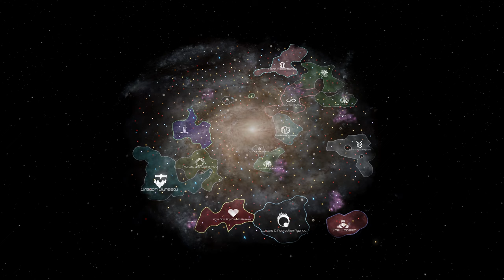Stellaris Materialist Xenophiles but it's absolute cognitohazard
Probably my worst video since flagged cockroach, but I am NOT sorry.

Game Settings:
Medium, Elliptical Galaxy. 0 Advanced AI Starts, 2 Fallen Empires, 2 Marauder Empires. x0.75 Tech/ Tradition Cost, x2 Habitable Worlds, x1 Primitive Civilizations. Normal AI Aggressiveness, Random Empire Placement. x1 Hyperlane Density, x1 Abandoned Gateways, x0 Wormhole Pairs, 2 Guaranteed Habitable Worlds. Caravaneers: On, Xeno-Compatibility: On. Logistic Growth Ceiling: x1.5, Growth Required Scaling: x0.25.

Crisis: All x?
Difficulty: Grand Admiral scaling: late Game

Empire: Horn Ascendancy
Technocratic Dictatorship
Origin: Mechanist
Ethics: Materialist, Militarist, Xenophile
Civics: Distinguished Admiralty, Technocracy
Main species: Ingenious, Natural Engineers, Deviants

Mods:
Light Borders + Star Pins
Tiny Outliner v2
Pinwheel Galaxy

1. Synthetic God - Stellaris: Synthetic Dawn OST
2. Robotics - Stellaris: Synthetic Dawn OST
3. Robotics and Beyond - Stellaris: Synthetic Dawn OST